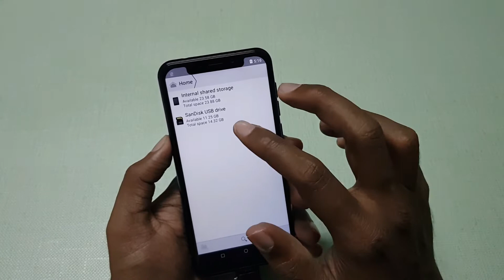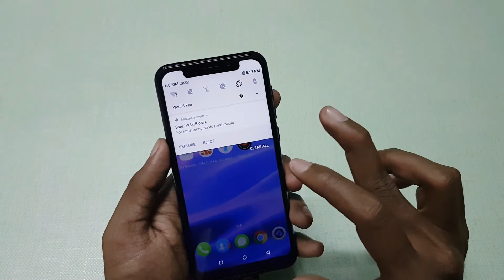Mobiistar X1 Notch USB OTG Support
In this video let's check out USB OTG Support on Mobiistar X1 Notch smartphone

Mobiistar X1 Notch has a  5.7-inch HD+ Display, Quad-Core MediaTek Helio A22 12nm processor, 13MP front & Rear Camera Packed by a 3020mAh Battery